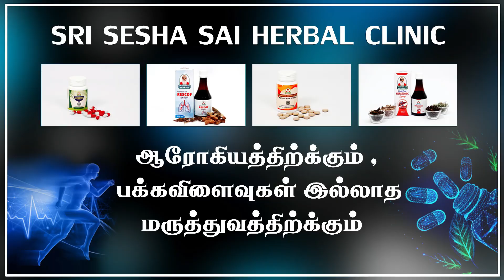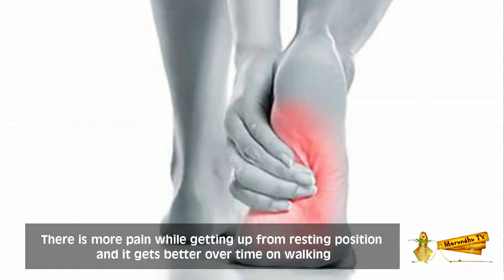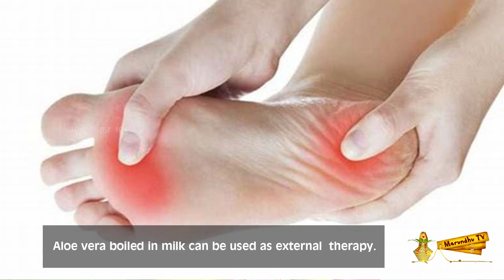குதிகால், பாதத்தில் ஏற்படும் வலி குறையும் / heel and foot pain relief